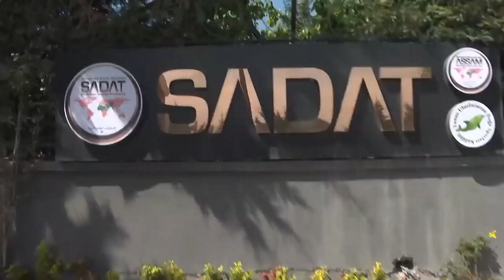“Bay Kemal” Ne Üst Aklı Allah Aşkına! Erdoğan; Bay Kemal Otur Yerine!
6'lı masanın son toplantısına Temel Karamollaoğlu ev sahipliği yaptı.
Ve tahmin edeceğiniz üzere bu buluşmadan elle tutulur, dişe dokunur tek bir sonuç çıkmadı.
Sade suya tirit klişeler işte...
Koalisyon "protokolünün ayrıntıları" üzerinde konuşmuşlar. Bildiride belirttikleri üzere "Birlikte yol yürümeye devam etme kararlılığında olduklarının altını tekrar çizmişler..."
Ayrıca toplantı "pozitif bir havada" geçmiş.